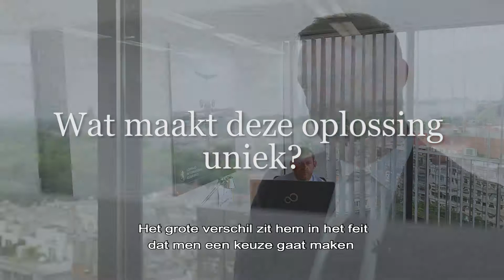Nicolas Demarest - Het Fonds Dédié | Lombard International Assurance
Tak23 levensverzekering FondsDédié Wealthplanning In een wereld van onzekerheid, waar het beschermen en doorgeven van het vermogen ingewikkelder wordt, hebben vermogende families meer dan ooit nood aan een “op maat” oplossing.
Om dit mogelijk te moet men beroep kunnen doen op een team van experten die een gepersonaliseerde begeleiding kunnen aanbieden. Onze verzekeringsoplossingen van het type Fonds dédié of Tak23 zijn dermate flexibel dat ze voldoen aan de noden en wensen van onze Belgische klanten en hun adviseurs die we al meer dan 25 jaar begeleiden.